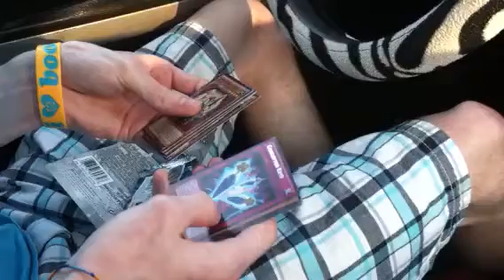Opening judgment of the light packs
Open packs